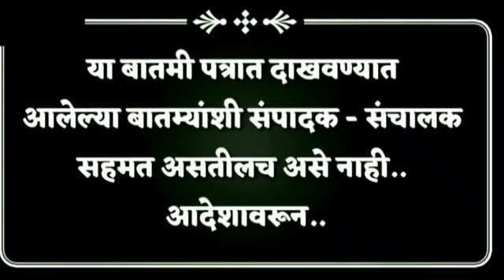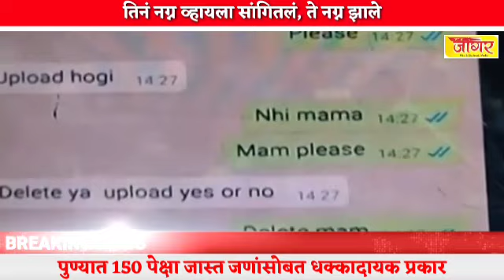तिनं नग्न व्हायला सांगितलं, ते नग्न झाले; पुण्यात 150 पेक्षा जास्त जणांसोबत धक्कादायक प्रकार.